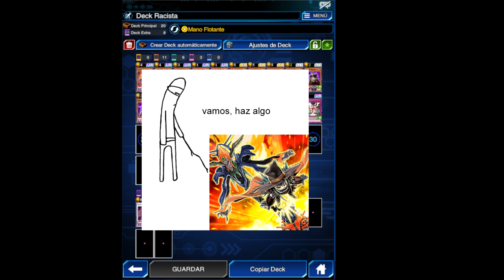Video Meme Con Serena Yu-Gi-Oh! Duel Links!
fue de las primeras grabaciones, antes de a ver usado el micrófono para grabar